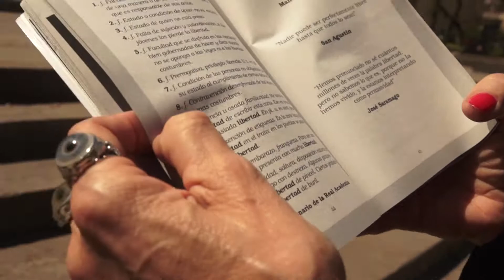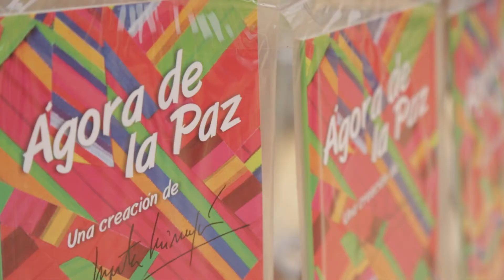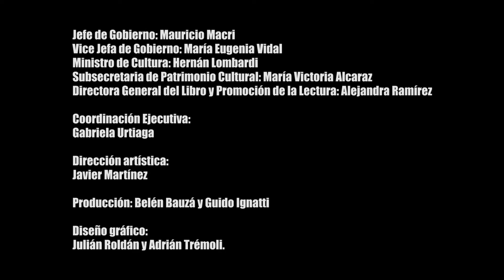AGORA DE LA PAZ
Ágora de la Paz
Una creación de Marta Minujín

Plaza Alemania, Av. del Libertador y Cavia, Buenos Aires, Arg.
Ministerio de Cultura, Gobierno de Ciudad de Buenos Aires.

En el marco del programa "Democracia 30 + 30. Una mirada al futuro", del Ministerio de Cultura porteño, se llevó a cabo la obra "Ágora de la Paz", de Marta Minujín en Plaza Alemania (Av. Libertador y Cavia). La obra pudo ser visitada, con entrada libre y gratuita, del 3 al 13 de octubre de 2013. El último día, cada una de las personas asistentes pudo retirar un libro

El Ágora de la paz fue inspirado en el templo de Hefesto, lugar en el que se reunían los griegos en el siglo V a. C. para discutir sobre la democracia.
La instalación tuvo 13 x 26 metros y 32 columnas, varias de ellas instaladas torcidas, siguiendo la filosofía de la diagonalidad donde todo cambia de acuerdo al punto de vista desde donde se mira. Similar al Partenón, que realizó en 1983 con libros prohibidos en la dictadura, al Obelisco de pan dulce, al Carlos Gardel de Fuego y a la Torre de Babel de Libros, el Ágora estuvo construida con estructuras tubulares, cubierta de alambre tejido y recubierta por 30.000 libros embolsados en plástico y adosados a las columnas, cubriendo enteramente la superficie.
Estos libros de tapa flúo y editados por la propia artista contienen 180 frases célebres sobre la Paz, la Amistad y la Libertad. Considerándonos felices por estar en democracia, el motivo de esta obra fue buscar la unión en el presente y proyectar hacia el futuro el deseo que para un argentino no haya nada mejor que otro argentino.

*video versión corta